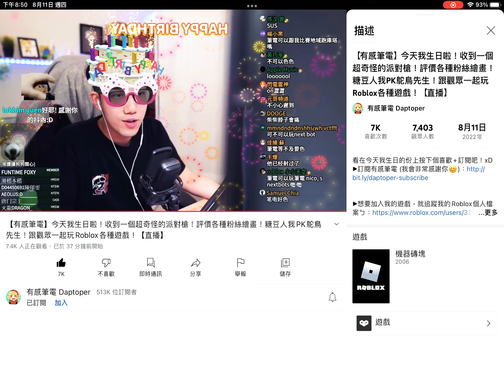Happy birthday筆電